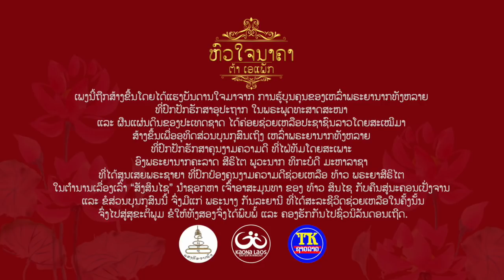TAR APACTS - ຫົວໃຈນາຄາ หัวใจนาคา (Audio)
ເພງ: ຫົວໃຈນາຄາ
ນັກຮ້ອງ: ຕ້າ ເອແພດສ໌
ສັງກັດ: ກ້າວຫນ້າລາວ ເອັນເຕີເທັນເມັນ